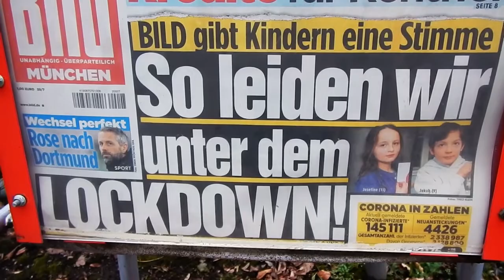Bild legt nach